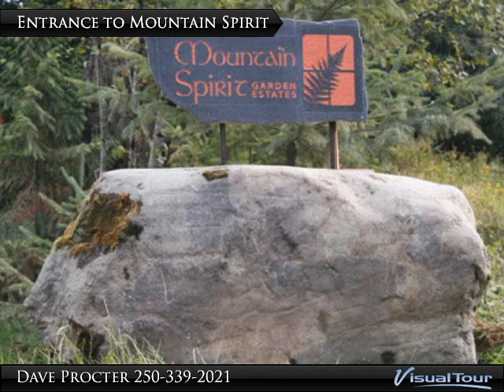Lot 3 - Mountain Spirit Way, Courtenay $189,900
Wake up each morning in your own private forest retreat, surrounded by vistas of the Beaufort Mountain Range, the valley below, & glimpses of the Georgia Strait from this 6 acre parcel. Join a select community of outdoor enthusiasts on Forbidden Plateau, willing to preserve & celebrate the spirit of this land, called by some as the most beautiful place on Vancouver Island. Live where your spirit will soar like the majestic eagles that make Forbidden Plateau their home, stir your creativity with the natural beauty of these magnificent lots. Surrounded by a woodland park, Mountain Spirit Garden Estates residents and the community alike can enjoy a seasonal parade of outdoor activities - hiking, skiing and mountain biking trails. If your heart's desire is to live a rural lifestyle, bordering on a park and network of trails, within a few minutes of the cooling Puntledge River and 10 minutes to the amenities of a small but vibrant city, then this may be the place for you.